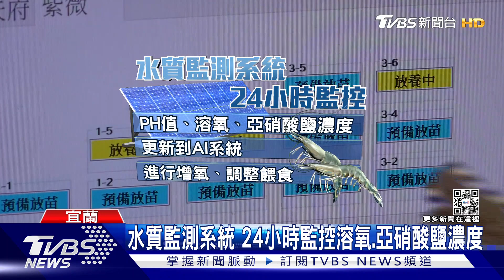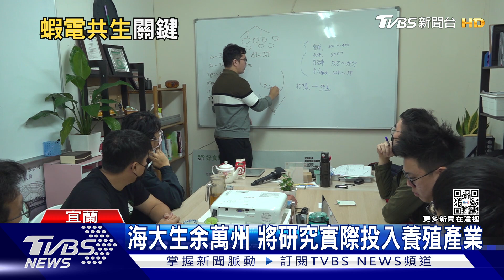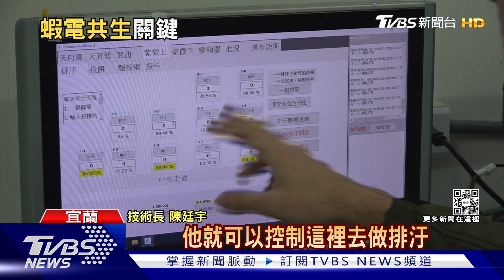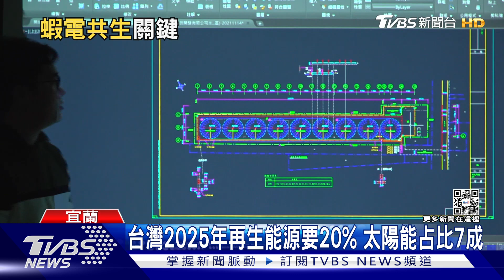養蝦也要大數據! 自動水質監測對蝦池進行增氧.調整餵食 還要「這樣」結合再生能源｜十點不一樣20220311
再生能源是未來趨勢，台灣在2025年，希望再生能源比要達到20%，其中太陽能占比7成，上方架設太陽能板的「漁電共生」模式，是目前場域規模最大的，但如果想要發展漁電共生的太陽能，一定得找到，能夠確保養殖20年以上的養殖業者。但台灣養殖多屬小家經營，容易因為天氣、疾病而受到影響。有一家由年輕新創公司做的"一站式養殖"，就想搶攻蝦電共生市場，來看他們怎麼做。